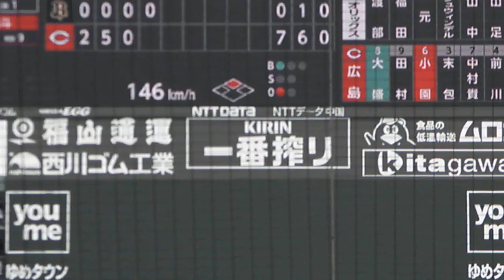【タイムリー2塁打！】広島カープ 小園 海斗のバッティングフォーム_2023060903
2023年ウエスタンリーグ、広島東洋カープ VS オリックスバッファローズ@マツダスタジアムでの広島カープ 小園 海斗のバッティングフォームです。連続四球の後、タイムリーツーベースヒット！